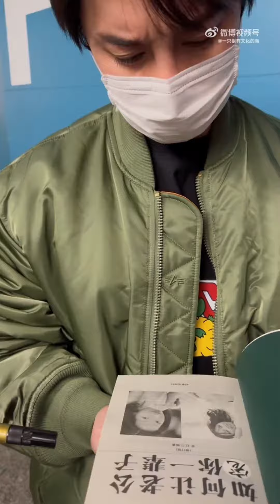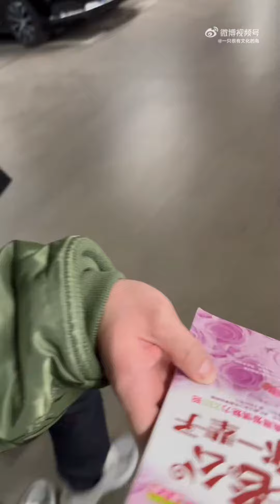Phản ứng của Doãn Chính với sách📕“Làm sao để chồng cưng chiều tôi cả đời” 20240410